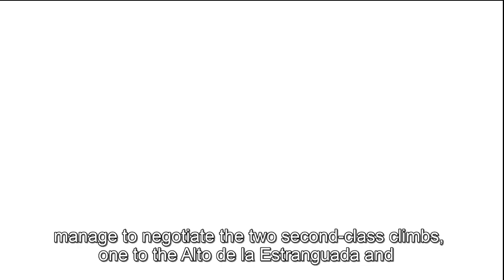La Vuenta etapa 17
Crónica de la 17ava etapa de La Vuelta.